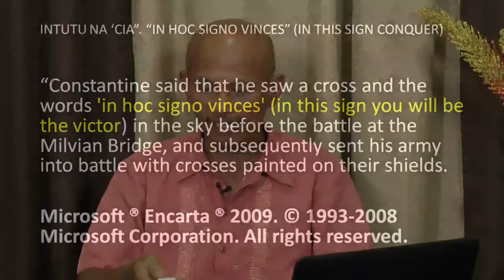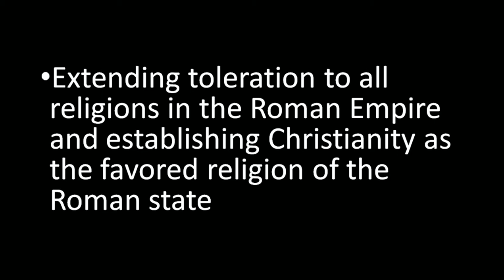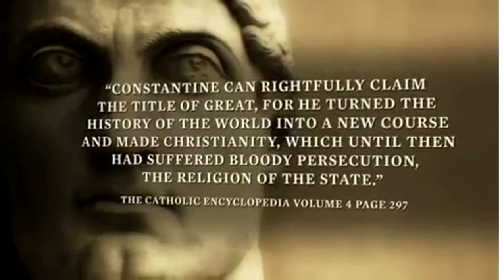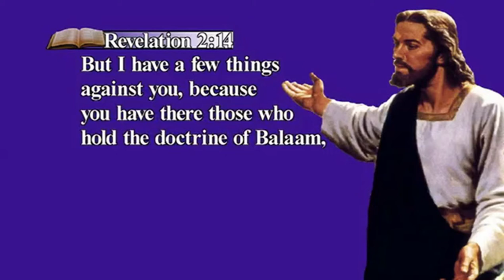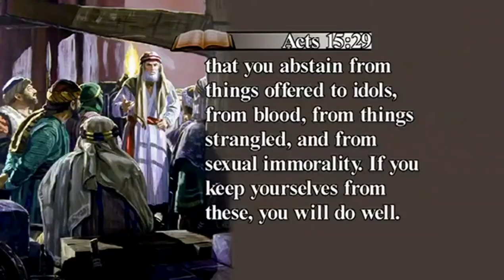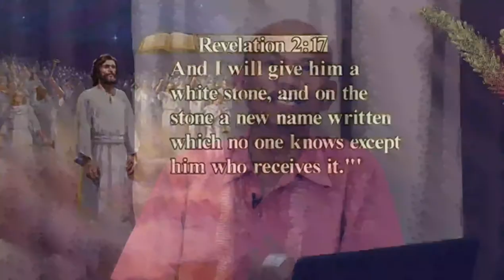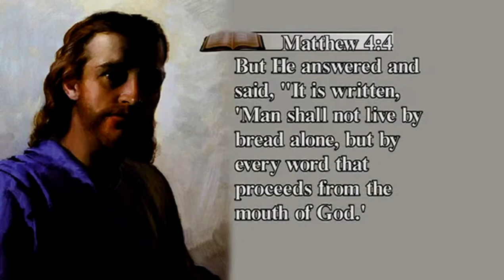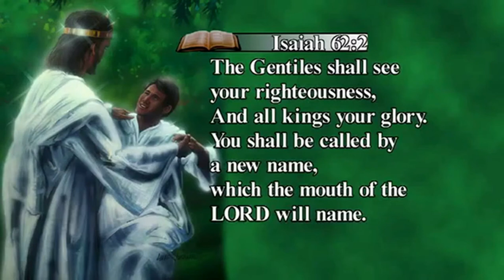7 Churches of Revelation - Pergamus - Jun Lumingkit [tagalog bible study]